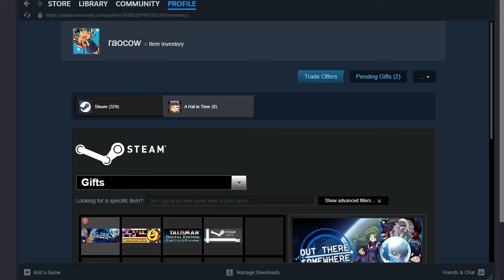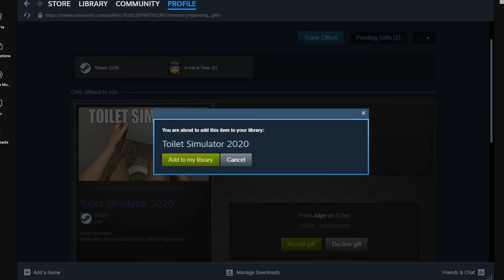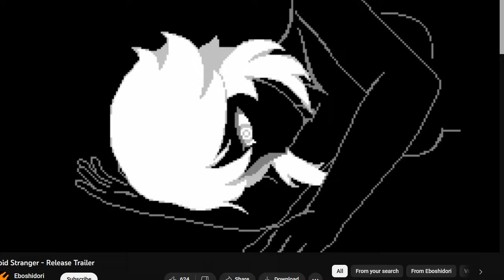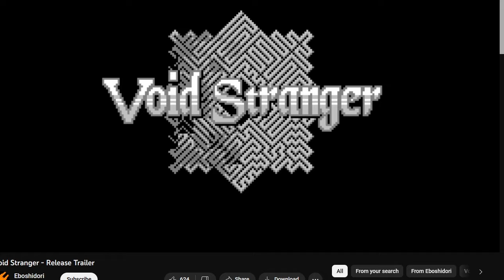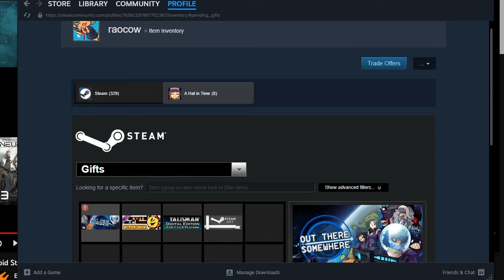pre-christmas loading area: December 2st 2023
I will admit it, this is definitely a good way to force my eyeballs on some video games